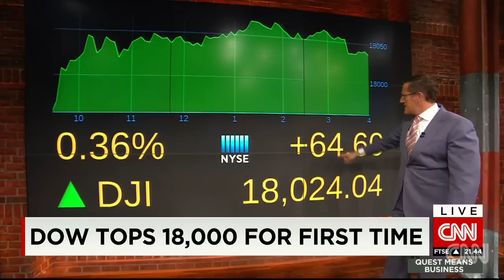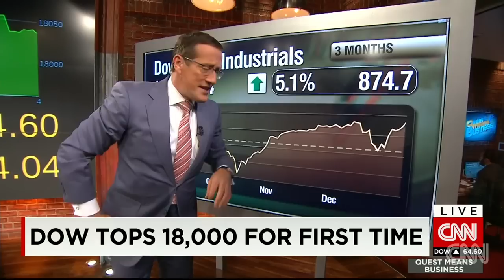Dow tops 18,000 for the first time.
CNN's Richard Quest says the Dow Jones Industrial Average gained over 1,000 points in just under a week setting a record.